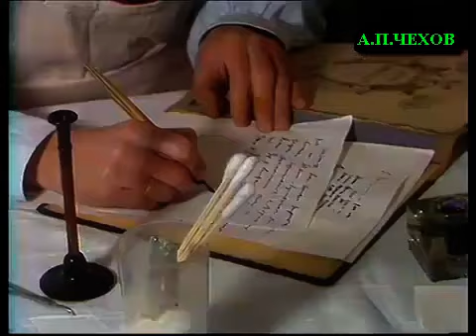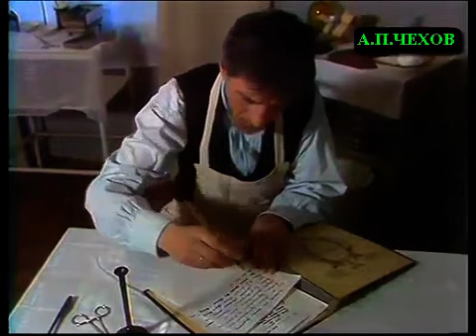А.Чехов. "Из жизни земского врача".